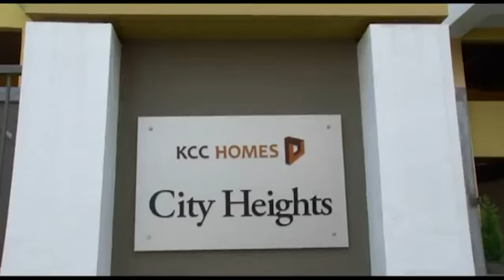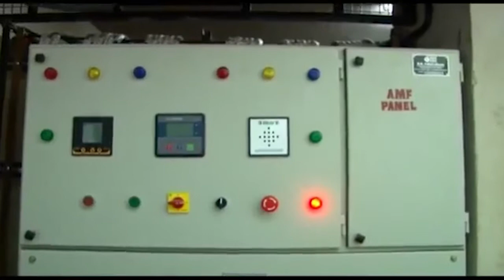KCC HOMES Completed flat project -City Heights apartments in Kottayam town.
City Heights is an apartment project located on a hillock in the center of Kottayam town less than 500 maters from Malayala Manorama Jn on KK Road. It is the no:1 location in Kottayam in terms of convenience.

All the major commercial establishments of Kottayam are within walking distance of City heights apartments in Kottayam. City Heights also provides a magnificent view of the vast expanse of open spaces surrounding the building as well as the Kodur river flowing through the town.

This project was completed and apartments handed over in  2012. The corporate office of KCC HOMES is located on the ground floor of this building.